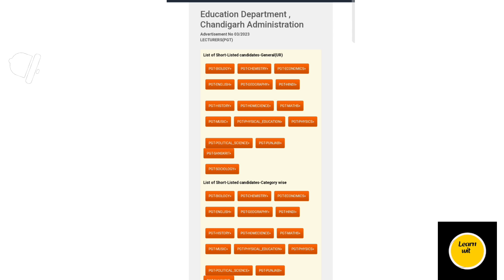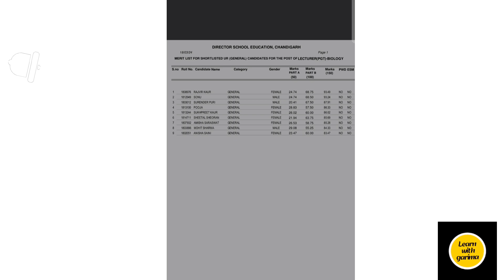! NEW LATEST UPDATE ! CHANDIGARH PGT RESULT OUT! क्या CUT OFF रही? LIST OF SELECTED CANDIDATES OUT !